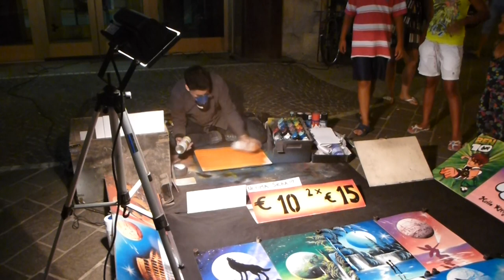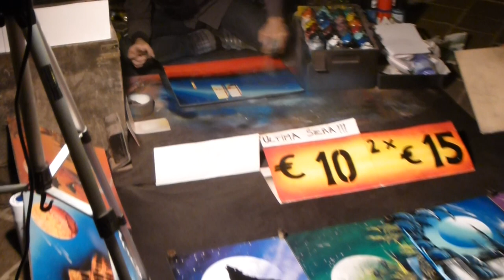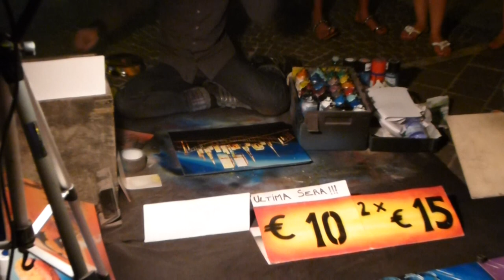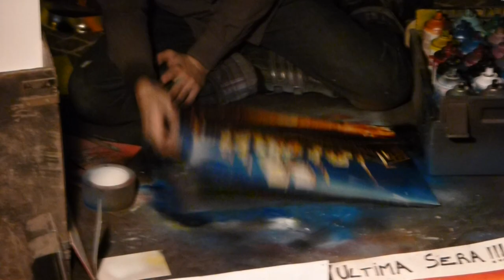Rimini - Maler auf Straße mit Spraydosen teil2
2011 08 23 Italien Urlaub in Rimini Maler auf Straße mit Spraydosen teil2